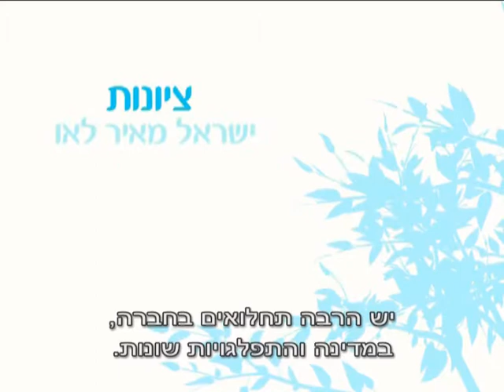חוכמת חיים- ישראל לאו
חוכמת חיים הוא קמפיין שעשינו ב2012 למשרד לאזרחים ותיקים, אזרחים ותיקים ישראלים משתפים מחוכמתם.